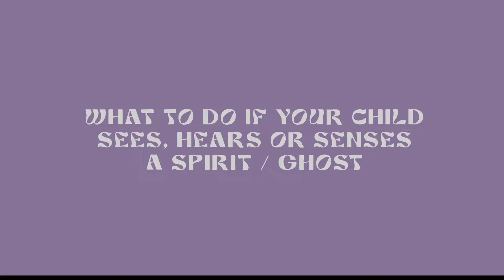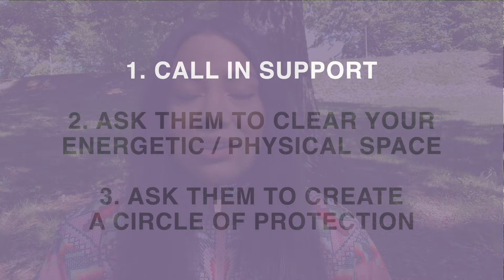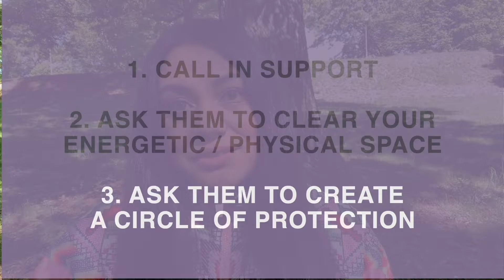What to do when your kid sees a ghost? Helpful tips for when your child sees a spirit or entity...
Hey everyone!

This video is about what to do if your child sees a ghost... Keep in mind that not everyone sees spirits visually, so also totally possible that your child might also hear or simply sense the presence of a ghost or entity.

Firstly, really important NOT to tell a child that they’re making it up or it’s not real…This is really important because it’s so important for children (and all of us) to be able to trust our experiences of our lives… and related, to be able to trust our intuition. Lead with empathy and curiosity.

Timestamp:
1:25 Teaching kids about boundaries and sovereignty
2:05 Helping kids to call on support
3:58 Three step process to clearing your space and your kid's space

Also important to note that if you are this child’s parent or guardian…. It’s best if you’re actually doing your own work to cultivate your relationship with the Divine, however you experience them.

It feels important to say that if this is not your child or guardian, you will require consent from this child’s parents or guardians to support this child in this way.